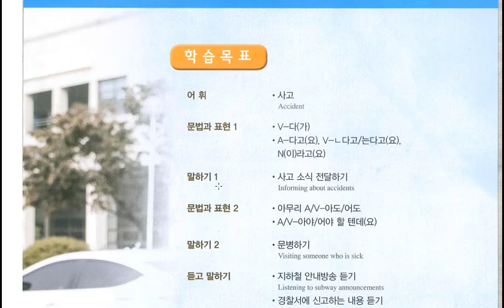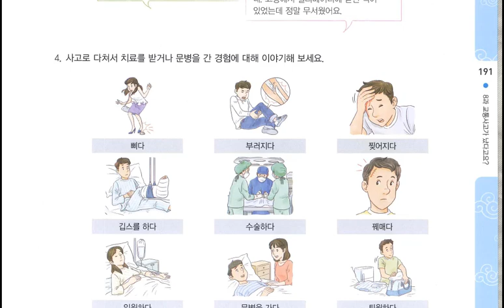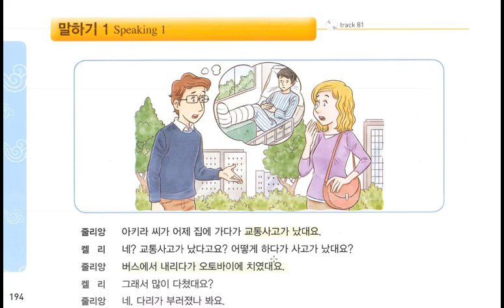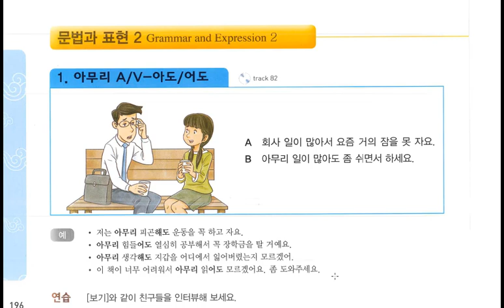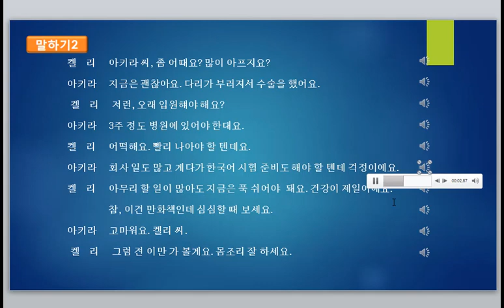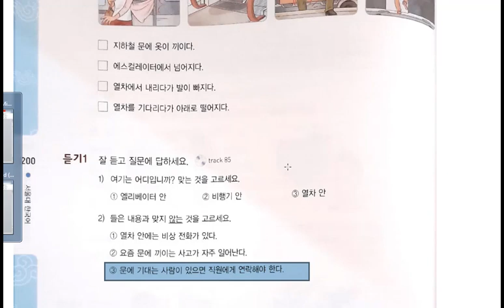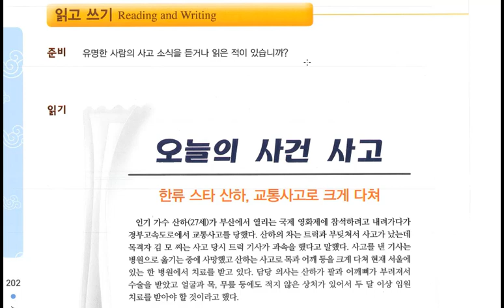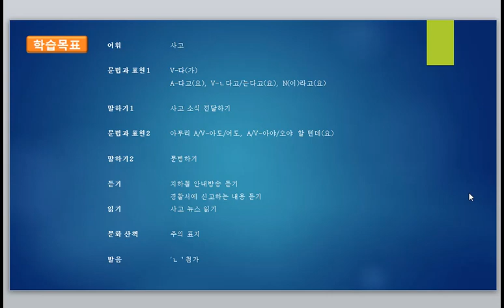Tiếng Hàn Seoul 3A - Bài 8: 교통사고가 났다고요? Bạn nói là tai nạn giao thông à?